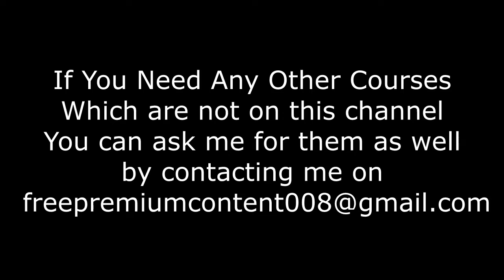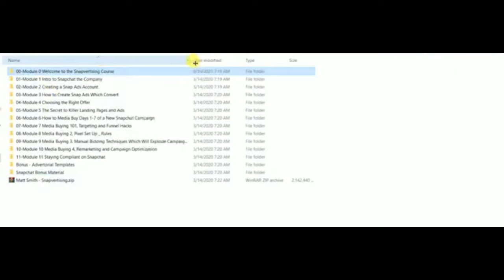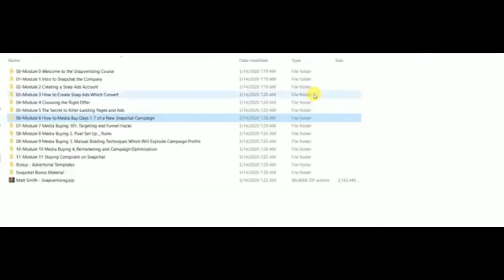VIDEO PROOF INSIDE | Snapchat CPA Marketing Matt Smith Snapvertising Course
snapchat cpa marketing
snapchat cpa method
snapchat cpa
cpa snapchat ads
cpa snapchat شرح
cpagrip snapchat
snapchat traffic cpa
cpa snapchat free traffic
cpabuild snapchat
snapchat trafic cpa
snapchat cpa marketing bangla